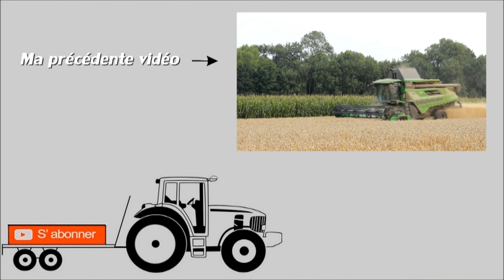Ropa Tiger V8-4 à l'arrachage de betteraves en 2015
Ropa Tiger V8-4 à l'arrachage de betteraves en 2015 dans le 62 !